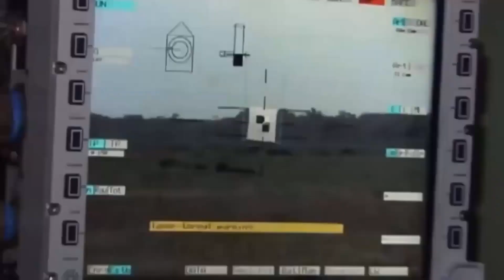A torre brasileira REALMENTE é fraquinha? UT-30BR NÃO é boa?